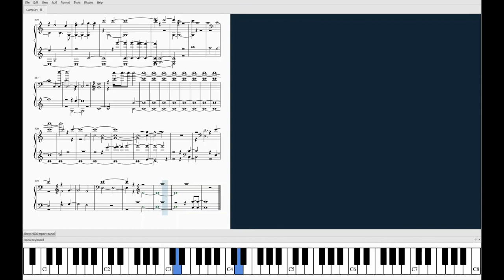Come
S. Ruth Lee
if you must